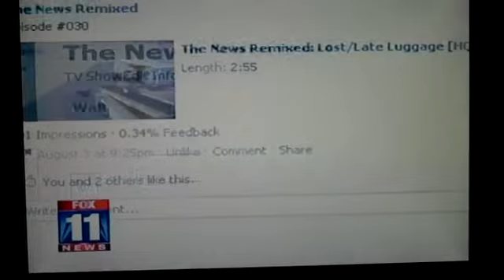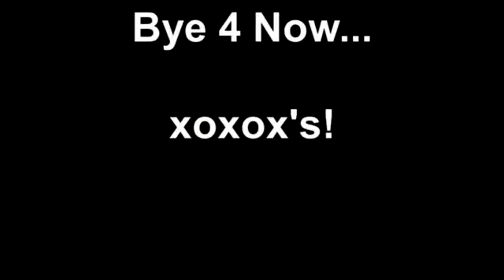Miss Ruby Tuesday- On "Fox News Remixed With David Martin" 8-23-2011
Fox News- Channel 11 - "The News Remixed with David Martin" did a mash-up of a few videos on youtube- on 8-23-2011 -  RE: Tanning - which included one of my videos  (Miss Ruby Tuesday- Tanning Beds Suck)